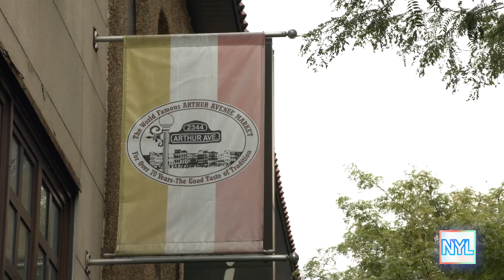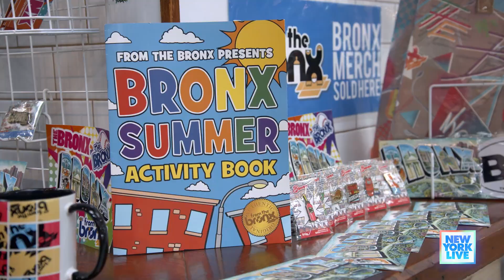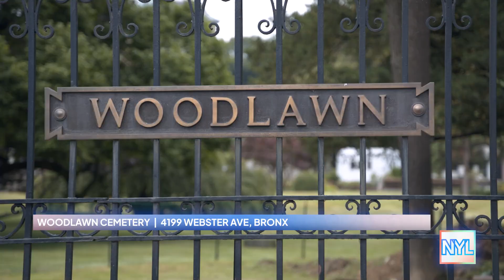Meet The Minds Behind The Beloved “From The Bronx” Merch | New York Live TV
Dahiana Pérez meets with Anthony Ramirez II, Derek Ramirez, and Paul Ramirez, the brothers behind “From The Bronx.” They are on a mission to share The Bronx’s rich history and culture with the world. They stop by the Arthur Avenue Market, The Bronx Beer Hall, and Woodlawn Cemetery.